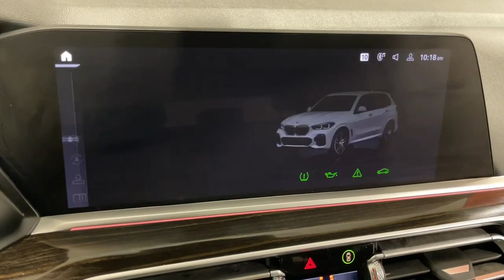2019 BMW X5 Ontario, Riverside, Anaheim, Pasadena, Los Angeles, CA L20561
2019 BMW X5 xDrive50i Sports Activity Vehicle - Stock#: L20561 - VIN#: 5UXJU2C56KLN65171